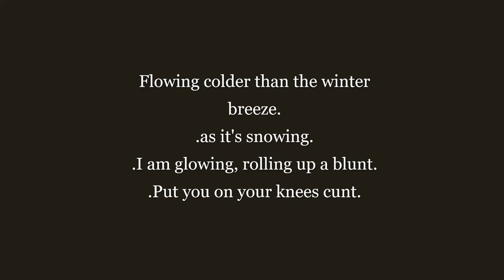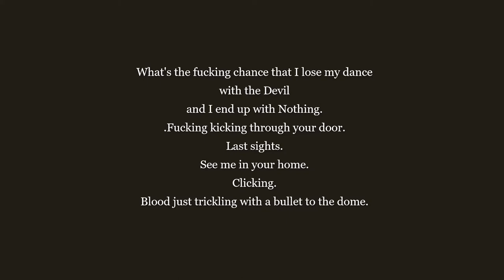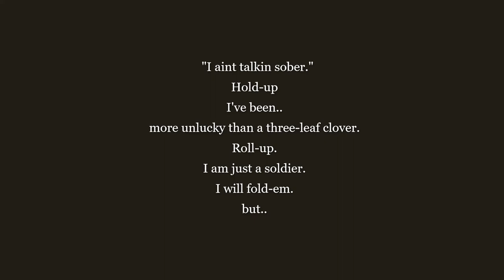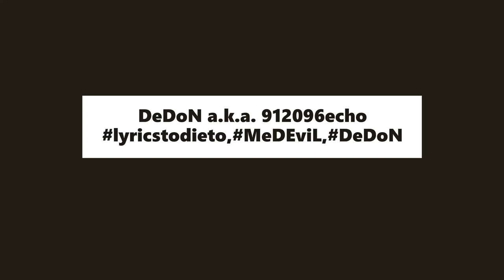Reflex3s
Date:
15.12.20.

Chorus:
He just keeps it tight-lipped.
Running through the night shift..
Cocaine on the brain
ice.
frostin up his nazels.

Hood-up.
In the night.
kicks, looking tight..
Fresh..
"In the kitchen."
Maybe cooking up some bacon or yayo..

Addicted to the hustle.
He just loves to "make a flip.."
..like "a burger.."
..He just loves to add some chips..
Got the flava.
Spitting and I'm hitting with these reflex3s.
.We are just the rejects.We are just the rejects.

Verse One:
I am just a junky.
Life's a mother fucking joke.
I've been losing money.
Tell myself that..
"..I am gunna quit" as I take another hit.
Wake up in the morning and I get another toke.

Welcome to the life of the bad-guy.
Rolling.
"On the dice."
I will run from the police because I'm agile.

Flowing colder than the winter breeze.
.as it's snowing.
.I am glowing, rolling up a blunt.
.Put you on your knees cunt.

Verse Two:
Cold. Kind of like a corpse.
Dismembered in the freezer.
Probably his faggot father.
Biological.

Talk about "Trans-Parent"
Like "he's see-through."
"Thinking about war."
Blood on his hands..
Blood on the floor.

What's the fucking chance that I lose my dance with the Devil
and I end up with Nothing.
.Fucking kicking through your door.
Last sights.
See me in your home.
Clicking.
Blood just trickling with a bullet to the dome.

Verse Three:
I've been.. living in the shoes of a gangster.
Figure.. if you've seen what I've seen,
then you'd understand what I mean.
Clean like I'm Listerine.
but,

  "I aint talkin sober."
Hold-up
I've been..
more unlucky than a three-leaf clover.
Roll-up.
I am just a soldier.
I will fold-em.
but..

 I ain't talking playing poker.
I'm a menace in the game.
I just want the money..
fuck the fame.
Any-
   body
  can catch it..
take it to the brain.